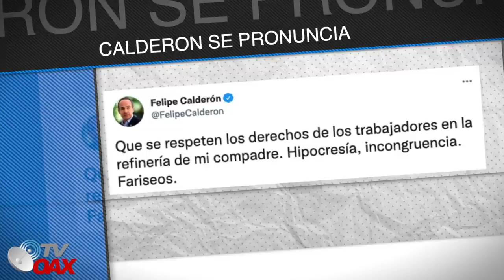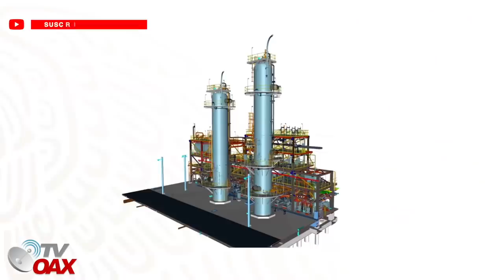Mira!😳Empiezan a llegar Gigantes equipos a Dos Bocas, 😆nada comparado con la Refinería de Calderon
Dos bocas la Nueva Refineria que se construye a cargo de la ing.Rocio Nahle, Gran avance que se notan,Mira!